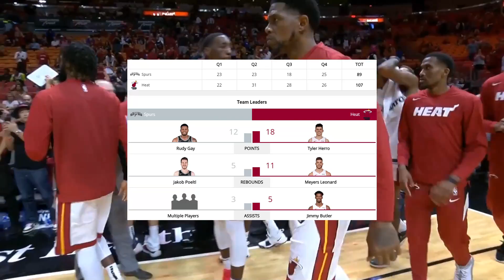Miami Heat vs San Antonio Spurs - Full Game Highlights | October 8, 2019 NBA Preseason